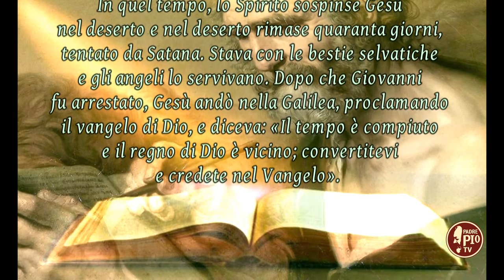I DOMENICA DI QUARESIMA (Il Signore dei giorni 18 febbraio 2024)